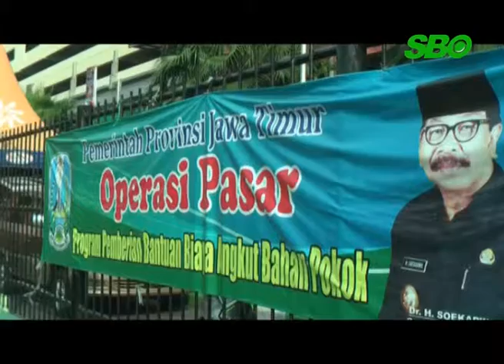Operasi Pasar Untuk Stabilkan Harga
Operasi pasar yang di adakan dari tanggal 15 Juni hingga H+10 lebaran, bertujuan untuk menstabilkan harga komoditi yang cenderung lebih di butuhkan masyarakat. Dalam tiap harinya, di akui oleh pengawas monitoring Disperindag, semua komoditi dalam operasi pasar laris terjual.